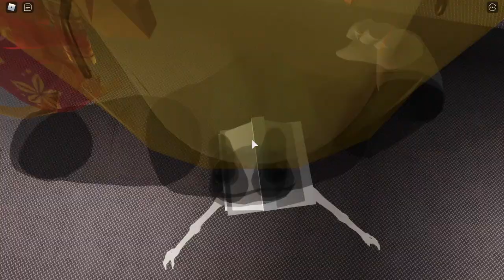scp - milk walker - class A Roblox